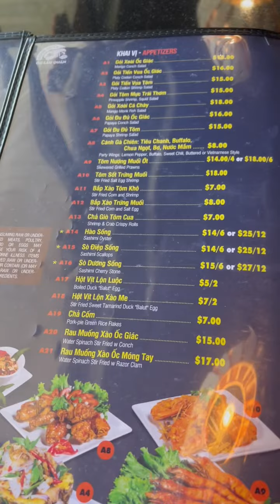March 20, 2023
Quán ốc Four Guys ốc và lẩu ở Atlanta, GA